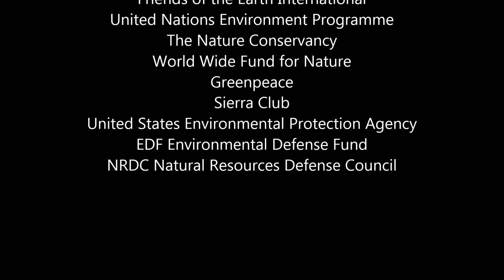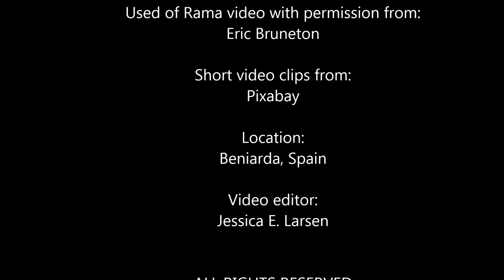Einar Charles Larsen Environment video #02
In this second video I go deeper into the issue about why we still have environmental problems here on Earth. Print Kindle